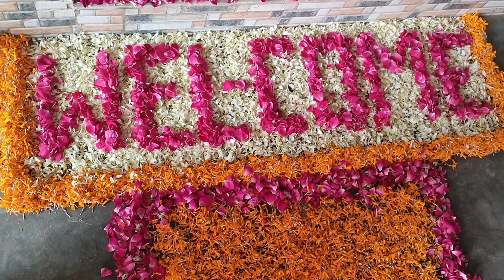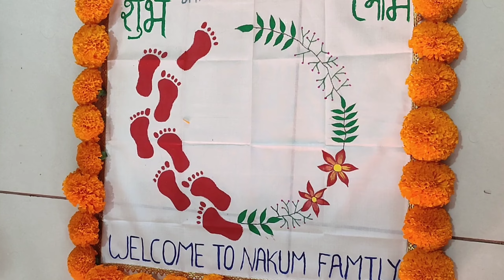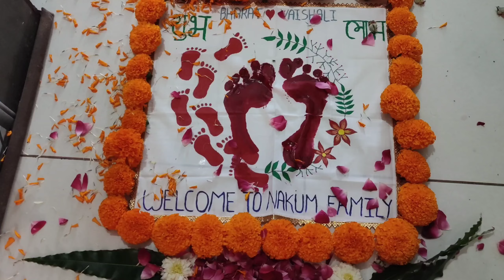Kanku pagla 👣 ceremony Bharat+Vaishali || Nakum Family || Aryan Nakum